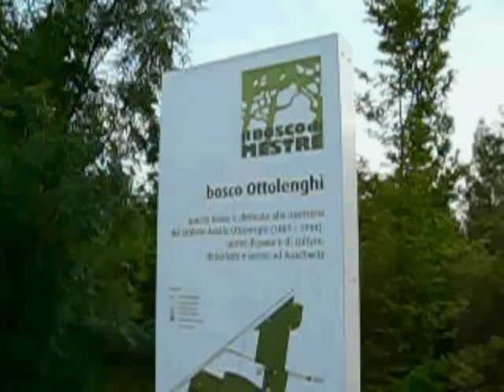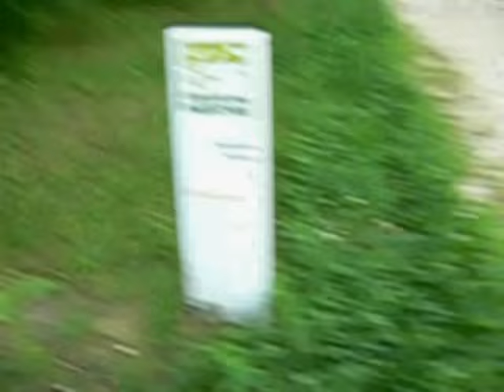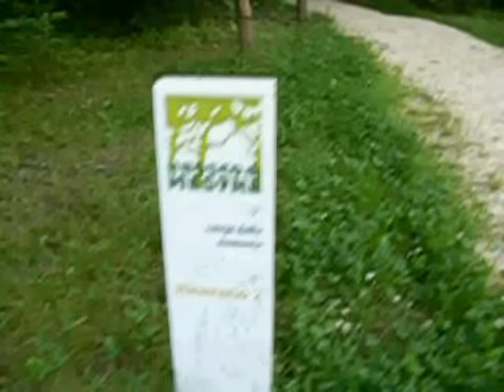IL BOSCO DI MESTRE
La prima parte del Bosco di Mestre, questo bosco è dedicato alla memoria di Adolfo Ottolenghi, uomo di dialogo e di cultura, rabbino della comunità ebraica durante la Shoah, deportato e ucciso ad Auschwitz assieme a tanti suoi concittadini.